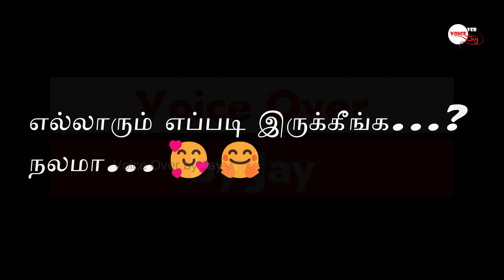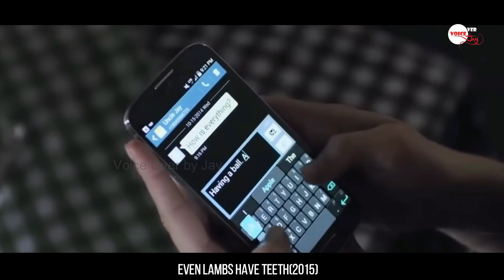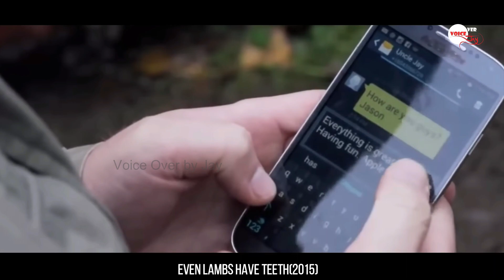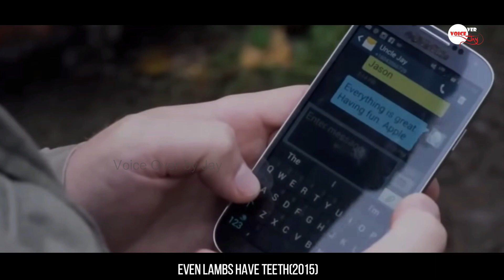கற்பழிச்சா இப்படி கொடூர தண்டனையா | Netflix horror| VOJ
Lavender (2016) Horror full movie review in Tamil.

PRETTY WOMAN (1990) - ROMANTIC LOVE STORY
Edward, a rich entrepreneur, hires Vivian, a prostitute, to accompany him to a few social events. Trouble ensues when he falls in love with her and they try to bridge the gap between their worlds.
Release date: 23 March 1990 (USA)
Director: Garry Marshall
Featured song: Oh, Pretty Woman
Nominations: Academy Award for Best Actress in a Leading Role, MORE
Distributed by: Touchstone Pictures, Walt Disney Studios Motion Pictures, Touchstone Home Entertainment

pshycomovie short flim
sci-fix short flim
horrorshortsin tamil
tamilmovie shorts